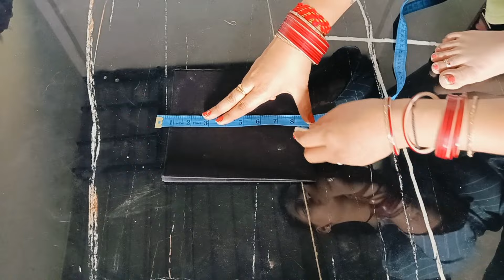सुबह 🌅 से लग गई आज तो अपने छत का कूड़ा कचरा साफ़ करने में 🤷बस यही होता है मेरी life कचरे वाली